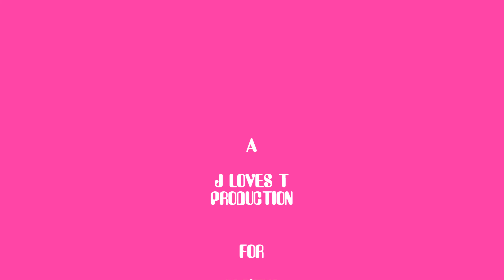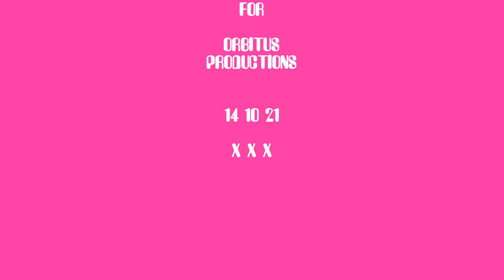MODERN SOUL - GOTTA BE A CHANGE